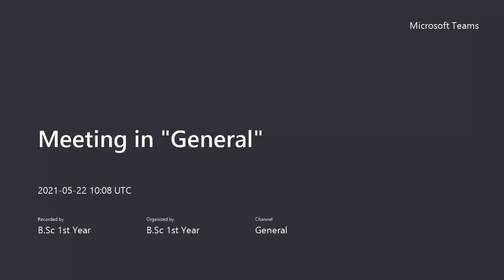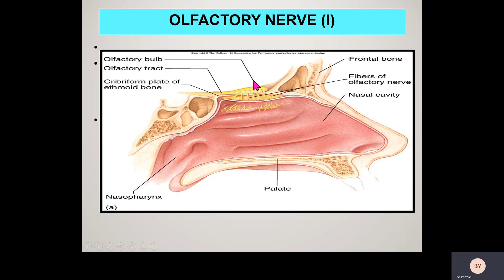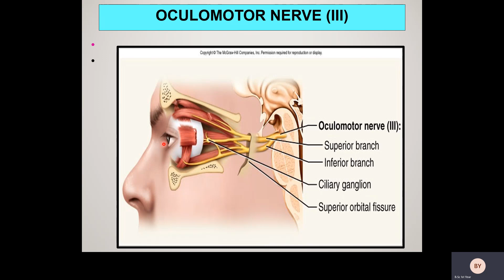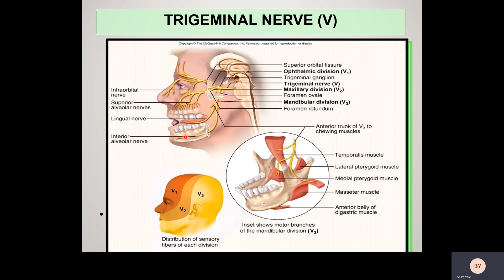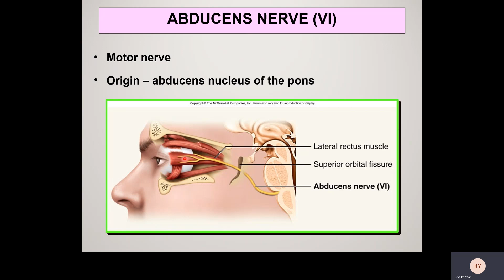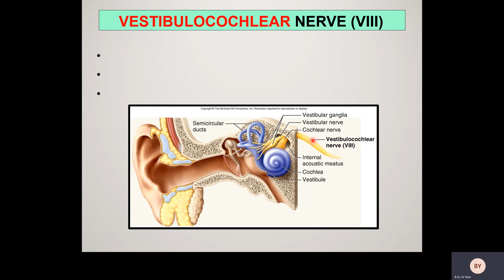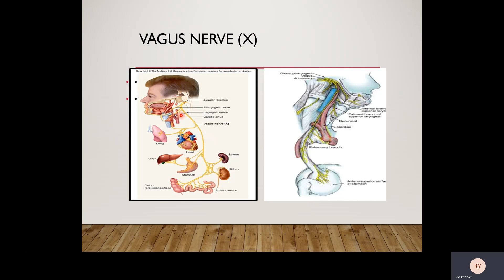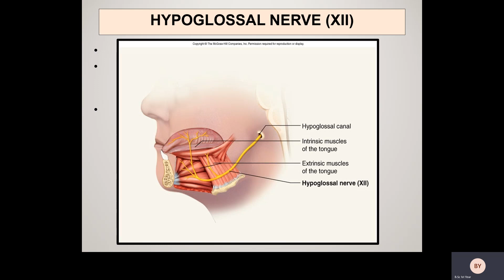CLINICAL CORRELATION OF CRANIAL NERVES | BSN FIRST YEAR | Metro College of Nursing